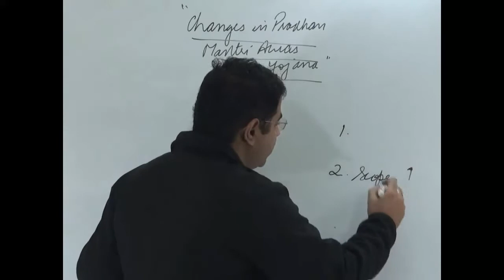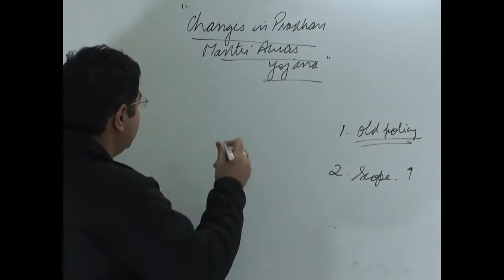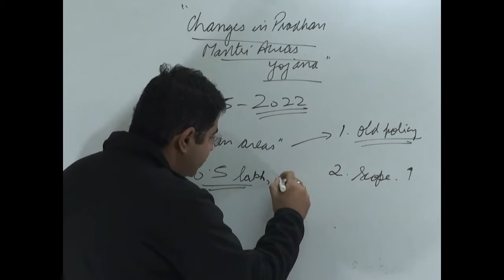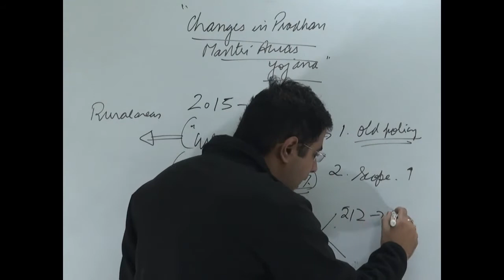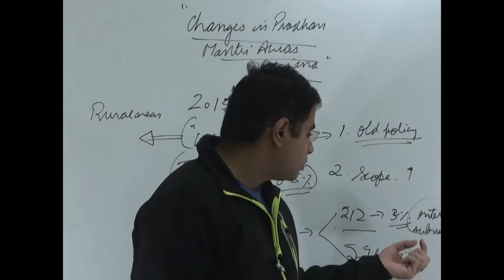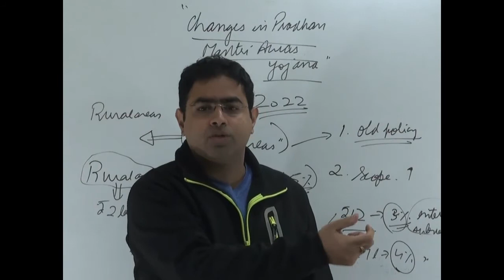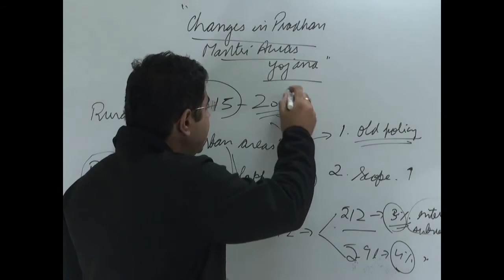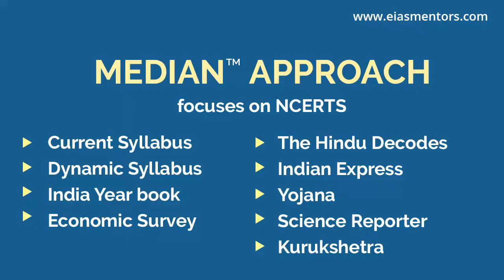Pradhan mantri | ECONOMY